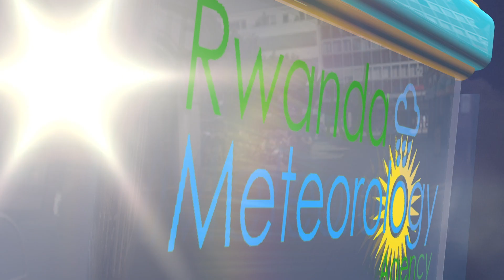ITEGANYAGIHE RYO KU WA 29 NYAKANGA 2022 / Imvura irateganyijwe mu bice bimwe na bimwe by'Igihugu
Ejo ku wa 29 Nyakanga 2022, mu gitondo hateganyijwe ibicu byiganje bidatanga imvura mu turere twose tw’ Igihugu naho ku gicamunsi
hateganyijwe imvura mu turere twa Rusizi, Nyamasheke, Karongi ,Rutsiro, Nyabihu , Rubavu,, Musanze, Burera, Gicumbi, Nyagatare,
Gatsibo n’umujyi wa Kigali; ahandi hose hasigaye hateganyijwe ibicu biringaniye bidatanga imvura. Hateganyijwe umuyaga uringaniye
ufite umuvuduko uri hagati ya 2m/s na 4m/s.
Ubushyuhe bwo hejuru buteganyijwe ni 28°C mu karere ka Nyagatare.
 Izuba rizarasa: 06:03
 Izuba rizarenga:18:11